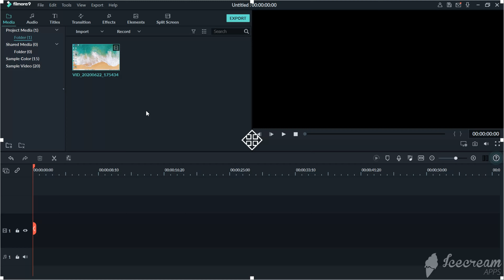HOW TO RECORD PC SCREEN USING FILMORA 9